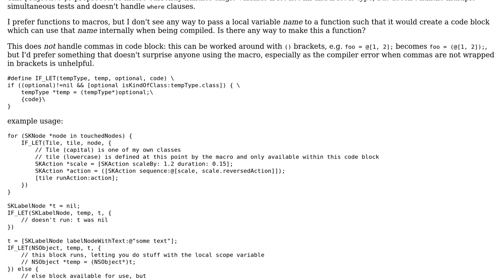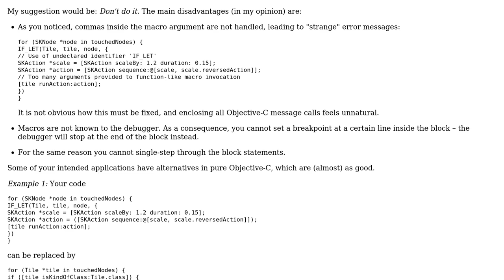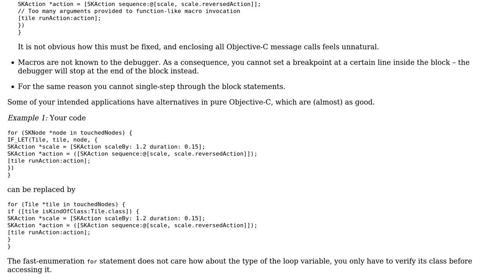Code Review: Objective C implementation of Swift's if-let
With thanks & praise to God, and with thanks to the many people who have made this project possible! | Content (except music & images) licensed under CC BY-SA | Music | Images & others | With thanks to user Martin R user BenRW and the Stack Exchange Network Trademarks are property of their respective owners. You are responsible for your own actions.